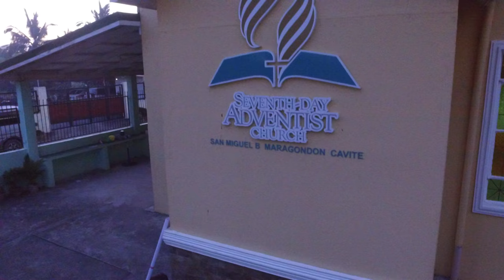Maragondon Adentist Church drone shot